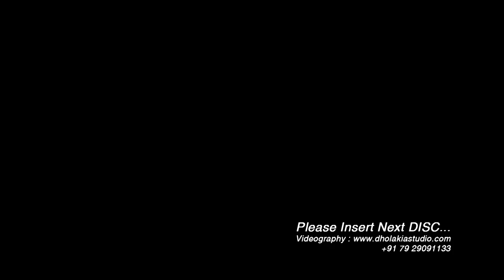HEAVEN IS HERE-1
HEAVEN IS HERE-PART-1